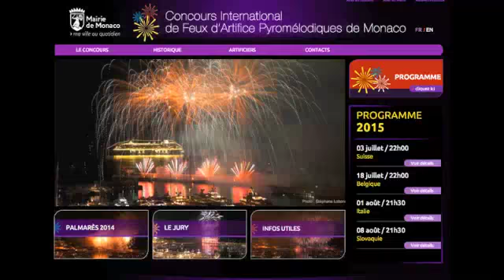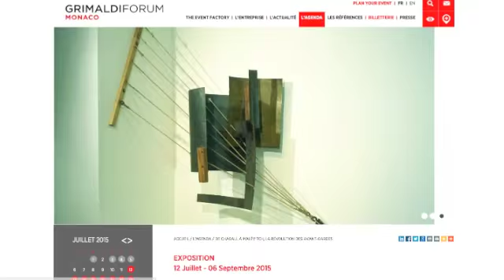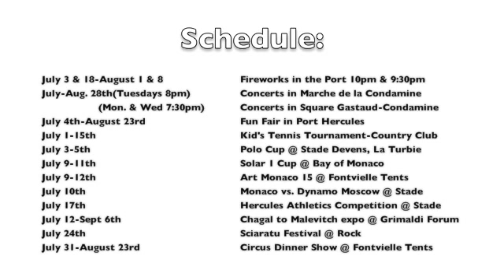What's Up Monaco Episode #18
A show about what's happening around Monaco for families and kids.  Hosted, shot, and produced by Shellee Nicols.